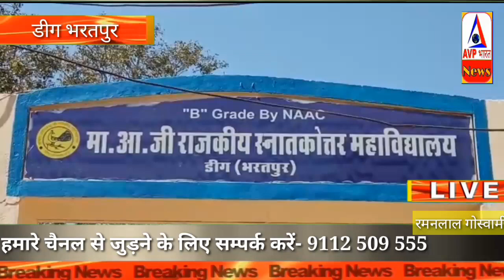मास्टर आदित्येन्द्र जी राजकीय स्नातकोत्तर महाविद्यालय में कम्युनिटी कनेक्ट प्रोग्राम हुआ आयोजित